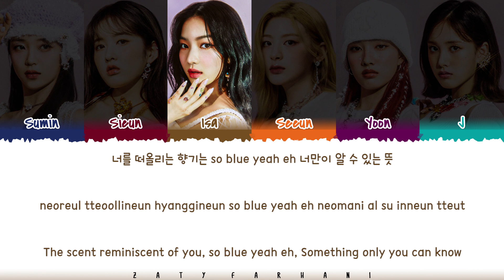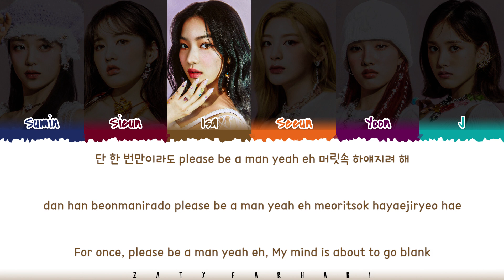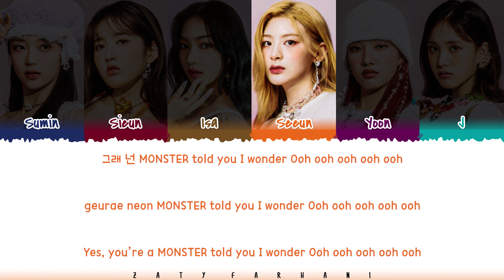STAYC (스테이씨) - 'BEAUTIFUL MONSTER' Lyrics [Color Coded_Han_Rom_Eng]